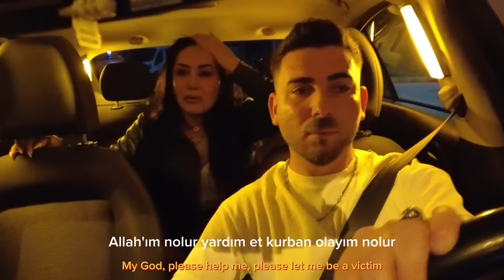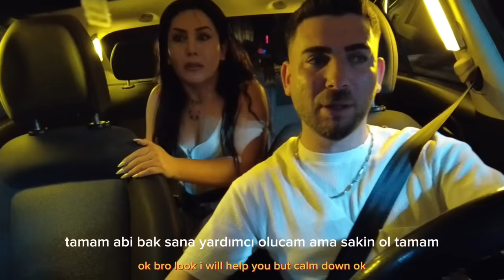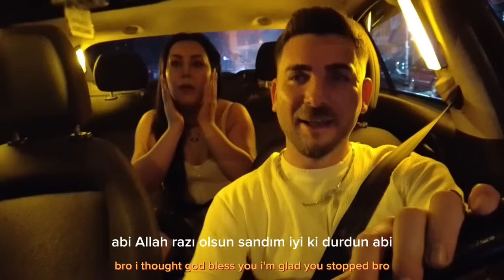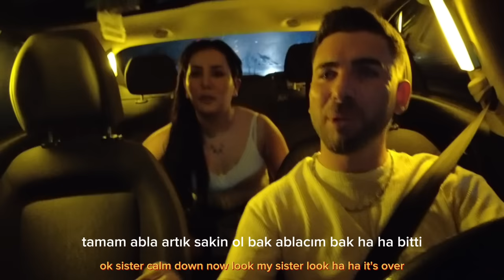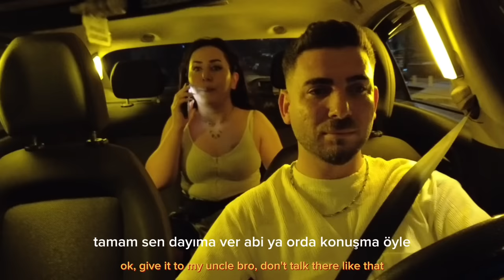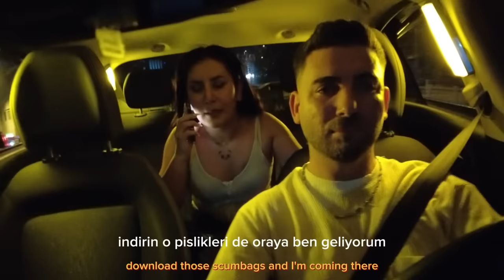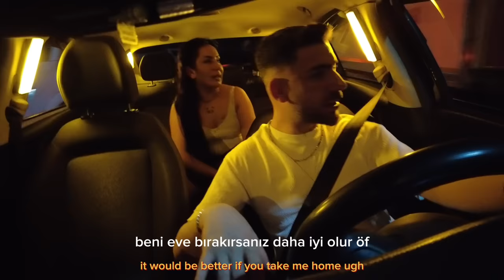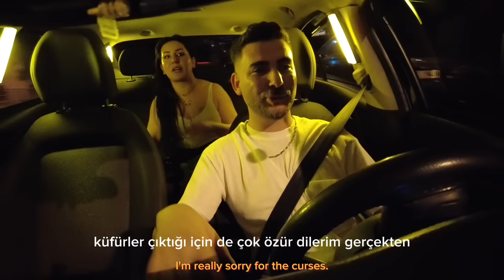KIZIN MOTORU ÇALINDI VE KOVALAMACA BAŞLADI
Kızın motoru çalındı. Arabama bindi motoru sokaklarda aramaya başladık .